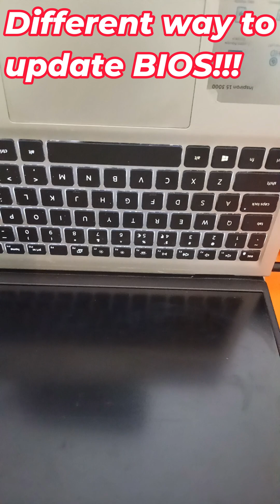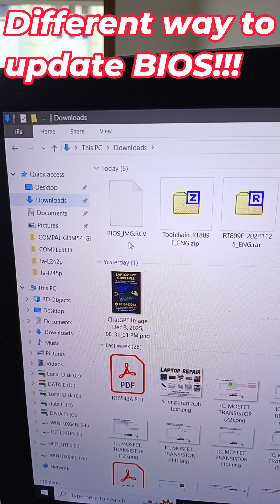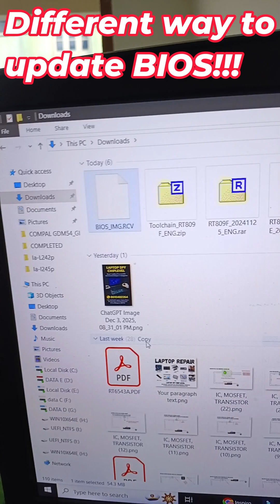BIOS update from pendrive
Laptop Chip-level Repairing Course,
**🔧 Are you ready to become a laptop repair pro? 🌟 From DIY basics to advanced fixes, this video is your one-stop guide! Dive in now to start fixing with confidence! 👨‍🔧💻**

Struggling with a slow, glitchy laptop that's seen better days? Before you think about buying a new one, why not try fixing the one you've already got? 💡 It's easier than you think, and we're here to guide you every step of the way!

In today's detailed tutorial, we cover everything from common issues like battery replacement and overheating solutions to more complex repairs such as motherboard problems and screen issues. Here’s what you’ll learn:

* **🔋 Battery Troubles**: Learn how to diagnose and replace a faulty laptop battery.
* **🌡️ Overheating Solutions**: Tips on cleaning fans and vents to keep your laptop cool.
* **💾 Hard Drive Replacement and Upgrade**: Step-by-step guide to replacing or upgrading your hard drive for better performance.
* **📺 Screen Repairs**: How to deal with broken screens without needing professional help.
* **🌐 Connectivity Issues**: Fixing Wi-Fi and Bluetooth connectivity problems.
* **🛠️ Motherboard Repairs**: Insights into more complicated fixes that you might think are out of reach.

We've also included a segment on how to identify issues that are worth fixing versus when it might be time to upgrade to a new device. Plus, with our pro tips, you’ll learn how to keep your laptop in top condition to avoid future problems!

👇 **Check out the tools and resources in the video description below to get started.**

### Don’t forget:

* ➡️ **Share** this video with friends who might find it useful.

By the end of this video, you’ll no longer have to panic when something goes wrong with your laptop. You'll be equipped with the knowledge and skills to tackle most common laptop issues. Get ready to save money and extend the life of your laptop! Let's get those laptops running like new again! 🚀

🛠️ **Equip yourself to tackle any laptop problem, big or small. Watch now, and take the first step towards becoming a laptop repair expert!**